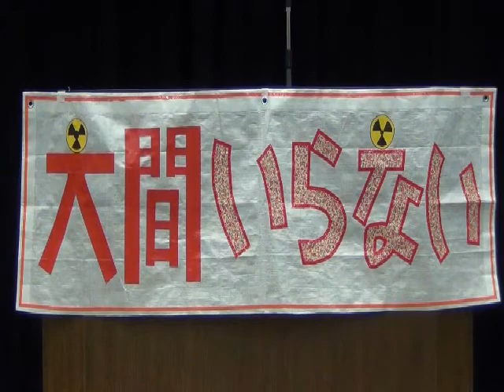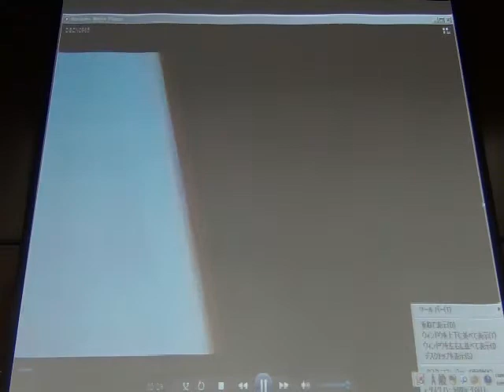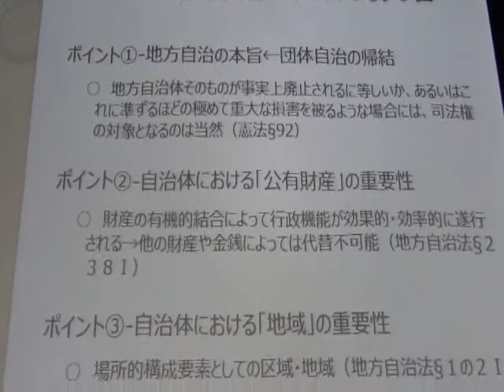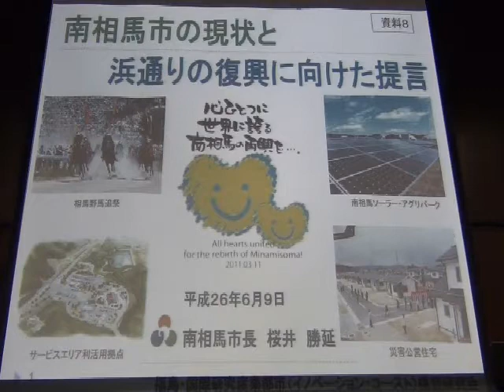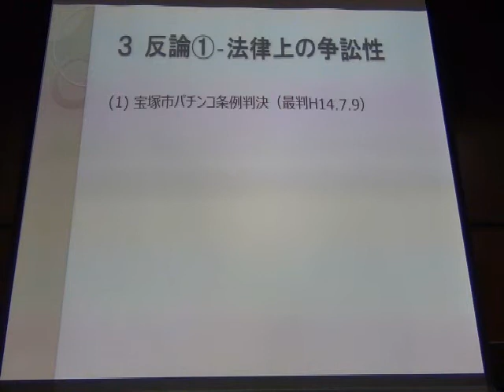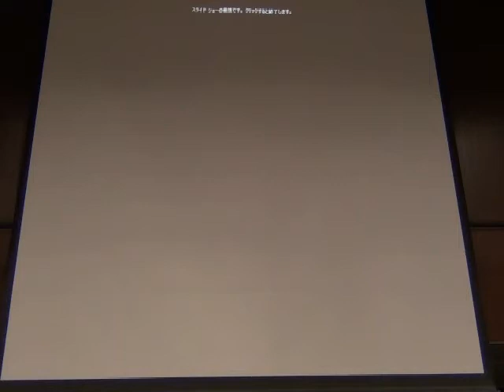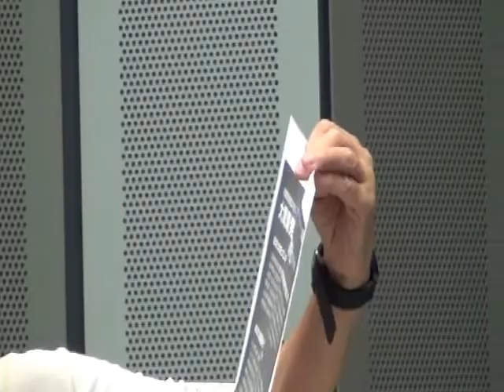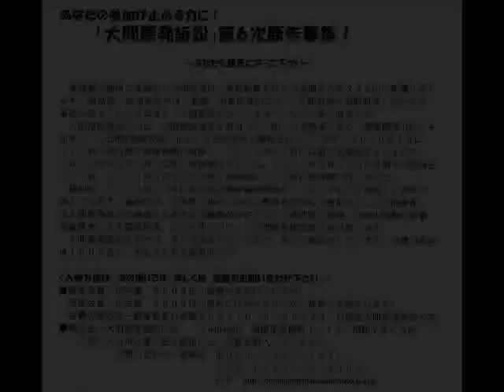20141029 UPLAN 函館市大間原発建設差止裁判第２回口頭弁論＆裁判報告集会（東京地裁）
【大間原発訴訟の会】
裁判：１５：００～　（14:30より傍聴券配布・抽選）
 東京地裁大法廷（103号法廷）
★原告側より、函館市には提訴の資格（原告適格）が認められるとの反論予定。
報告集会：１６：００～　会場：参議院議員会館講堂
・工藤函館市長インタビュー録画上映
・弁護団から裁判の報告
・大間原発訴訟の会代表　竹田とし子さんのお話
・河合弁護士初監督作品「日本と原発」予告編上映